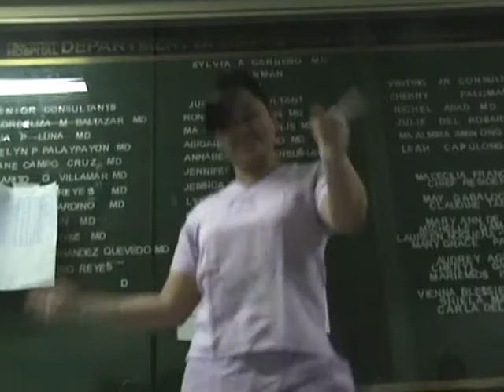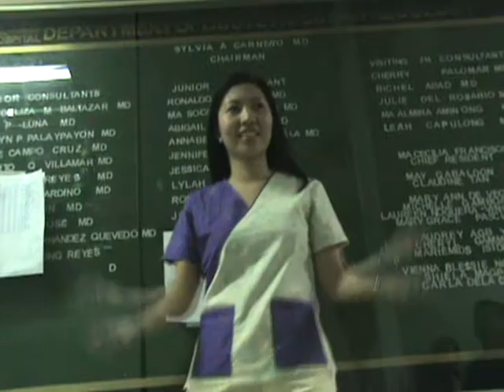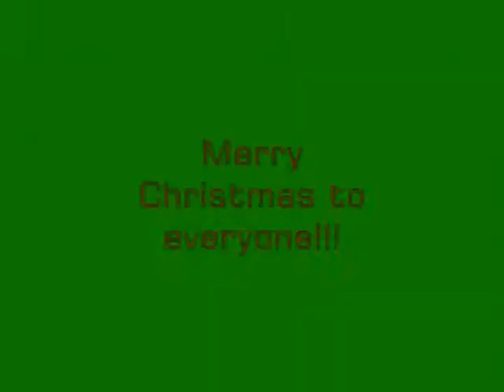FEU-NRMF OB PGI video presentation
xmas presentation